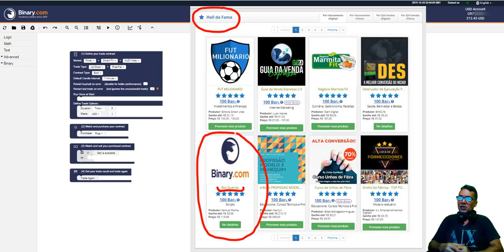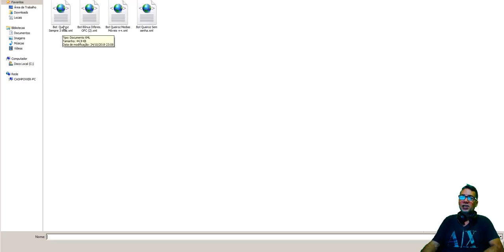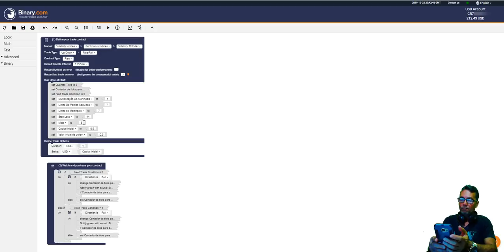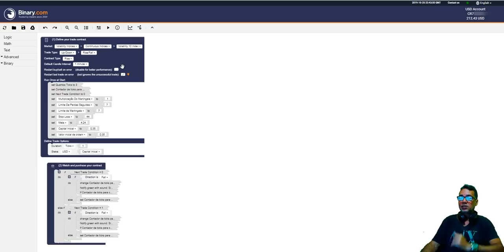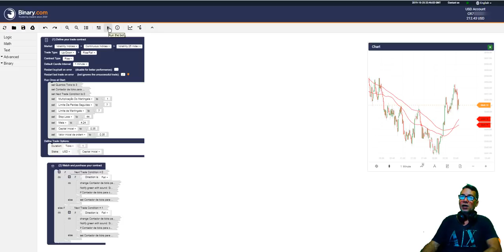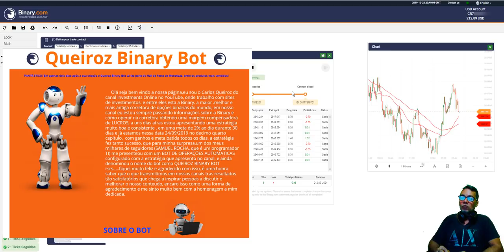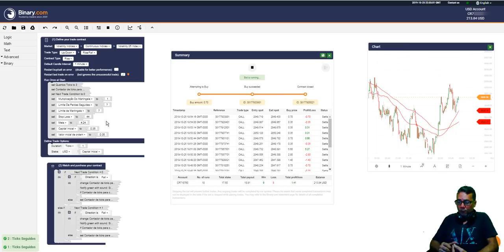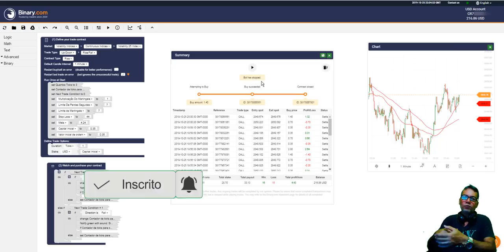DICAS INCRIVEIS DE COMO GANHAR NA BINARY OPERANDO COM O BOT QUEIROZ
ESTRATEGIAS
BINARY OPTIONS NOVIDADES SENSACIONAIS NO SITE BINARY COM
opções binarias,estrategia de opções binarias,binary options strategy,analise grafica,viver de trade,da para viver de trade,da para viver de opções binarias,a binary paga,suporte e resistência,o que é suporte e resistência,operações binárias para iniciante
forex como ganhar nas opções binarias
Lir OLYMPIA
Bot Queiroz top Hall da fama Monetizze
Queiroz Binary Bot is the best Binary trading robot of all time, it simulates 5 open window operations at the same time, waits for three ticks and operates, in case of loss it already restarts the next operation immediately, it is impossible to lose its banking because the queiroz bot has STOP LOSS